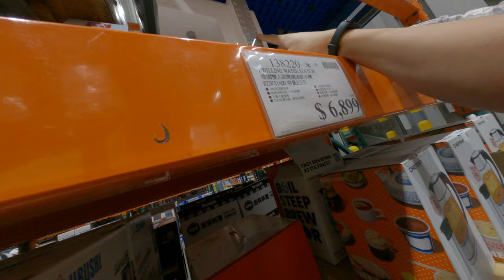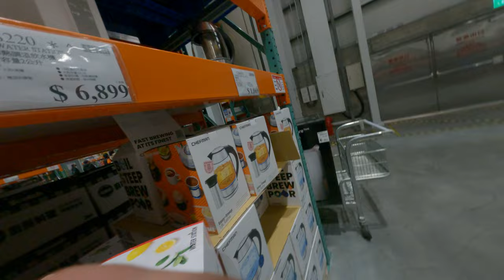Costco一些荒謬的產品亂講一通日常生活不知道在幹嘛 1